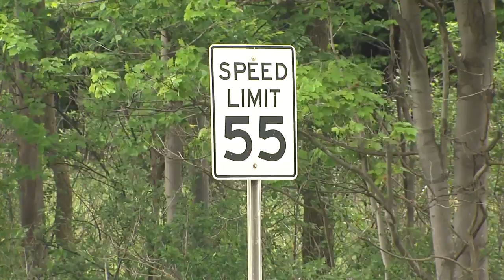Road safety questioned after 2 Chardon teens killed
A second teen died following a violent wreck Monday on Route 44 in Chardon. Derick Waller reports.